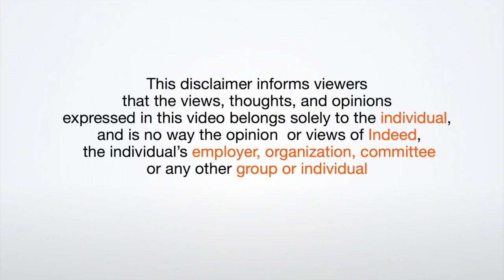HR Spotlight | Episode 2 - pt. 1 | Challenges of Hiring People Remotely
In this short video, the leaders talk about the number one challenge that they have been facing, while hiring people remotely.

Speakers include:

- Mr. Harjeet Khanduja (VP HR, Reliance Jio)
- Ms. Soma Pandey (CHRO, First Source )
- Mr. Joy George (Head HR & Sr. Director India at CDK Global)
- Mr. Shreeram Varahan (Head HR India, Thomson Reuters) More people find jobs on Indeed than anywhere else. Indeed is the #1 job site in the world* with 580M job seeker profiles.** Indeed allows job seekers to search millions of jobs, post resumes, research companies and more in over 60 countries and 28 languages. And over 3.5M employers use Indeed to find and hire new employees.